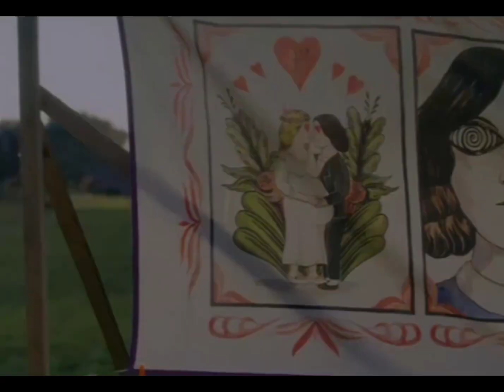the beauty of Midsommar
"Midsommar" is a 2019 horror film directed by Ari Aster. The movie follows a young woman named Dani, who is dealing with a family tragedy and a failing relationship with her boyfriend, Christian. When Dani learns that Christian and his friends are planning a trip to Sweden to attend a midsummer festival at a remote commune, she decides to join them.

Upon their arrival, the group is welcomed by the members of the commune, who seem friendly and welcoming at first. However, as the days go by, the visitors begin to witness strange and unsettling rituals that are part of the festival. The group soon realizes that they are in the midst of a pagan cult that is preparing for a sinister and gruesome ceremony.

As the festival approaches its climax, tensions rise between the visitors and the cult members, and Dani is forced to confront her own grief and trauma in order to survive the ordeal. In the end, the group is faced with a horrifying choice that will determine their fate.

"Midsommar" is a visually stunning and deeply unsettling film that explores themes of grief, trauma, and the darkness that lurks beneath seemingly idyllic surfaces.